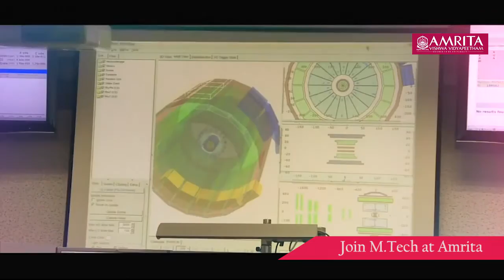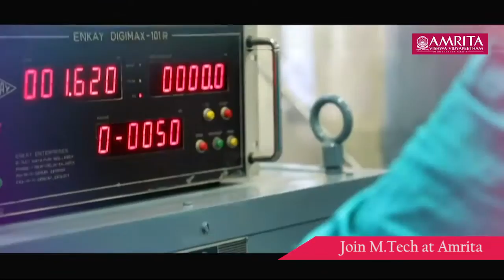Admissions open for M. Tech in Defence Technology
Admissions open for M. Tech in Defence Technology. Apply Now !

This program has been designed to produce Post Graduates who will have the necessary theoretical & experimental knowledge, skill and aptitude in various defence technologies areas and pursue them to carry out R&D in defence. The students will be provided valuable exposure & knowledge for various state of the art defence systems and contemporary technologies through class lectures & main thesis work. During the program, the students would be given valuable exposure by carrying out their main thesis work in DRDO labs, Defence PSUs & Private Defence Industries.

This collaborative effort of DRDO, AICTE and Industries will provide the required knowledge to the students and create job opportunities for them. The academic-industry trained workforce will immensely contribute in realizing GOI vision of Atmanirbhar Bharat.

Specializations offered are Communication Systems and Sensors, Aeronautics Technology.

for details and to apply